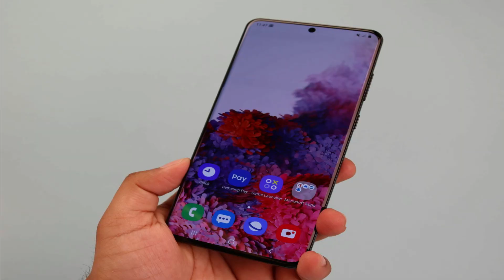Samsung Galaxy S20 Ultra | All you need to Know |Full Details